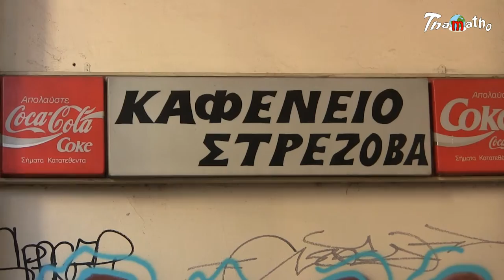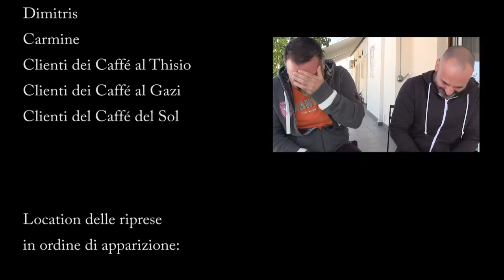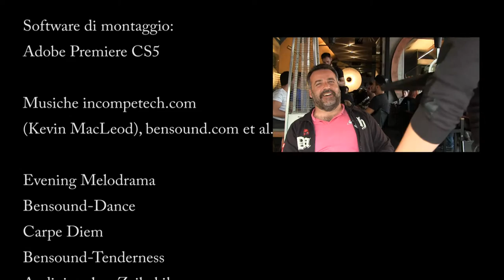Athens - Discovering Greek culture - Episode 5: Coffee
In this episode, we'll try to answer the questions:
why is coffee so important for Greek people and what does it really represent for them ?
Is there a type of coffee that exists only in Greece ?
Where do Greek people have coffee when they go out ?